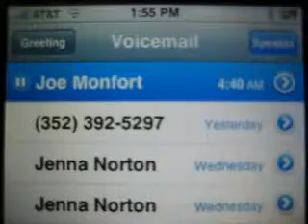From Vegas with Love